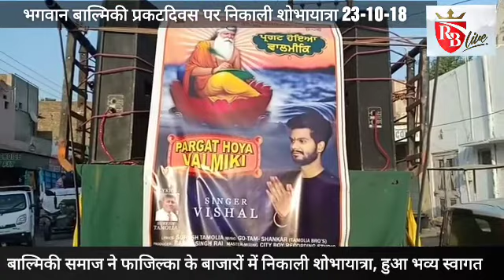FaziIka: भगवान बाल्मिकी प्रकटदिवस पर बाल्मिकी मंदिर से निकली विशाल शोभायात्रा का भव्य स्वागत23-10-18